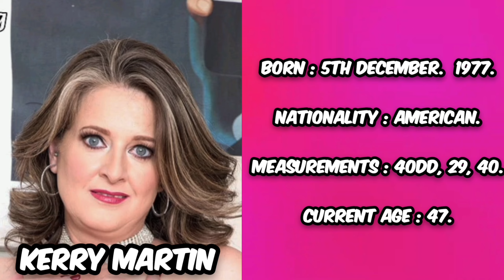6 Oldest Prnstars You Should to Know 25 | Naughtyblondes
6 Oldest Prnstars You Should to Know 25 |  Naughtyblondes